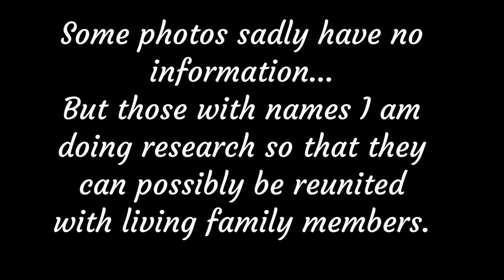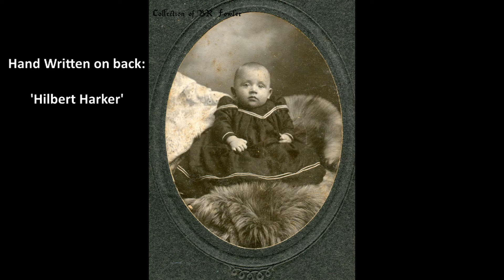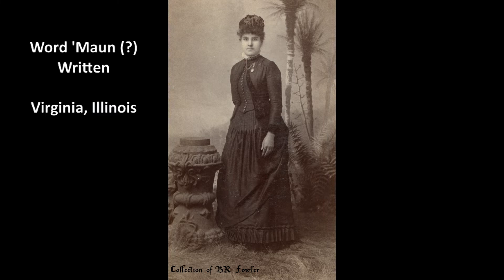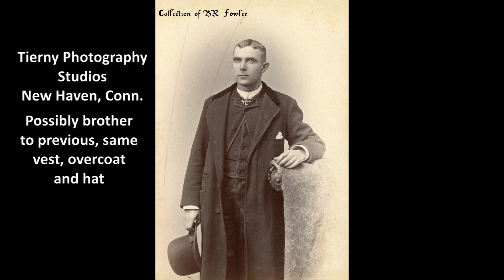Faces from the Past - In Color (My Personal Collection) late 1800's - 1920's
Please note I did not turn off the comments, youtube detected faces of the 'young', and the algorhythum automatically turns the comments off.

These are some photos from my personal collection.  I treasure them as much as I do my own family photos.  I decided any photos that have information that would help me investigate, I am researching to find living family to reunite them with.  Sadly a lot of photos came with no information, but they are being cared for.

Dedicated as always to my Momma, who we finally laid her urn to rest by Poppa this past Saturday.  Love you forever.  Don't ever wait tomorrow to hug someone you love, for tomorrow may never come.

All repairs, enhancements and color done through Photoshop